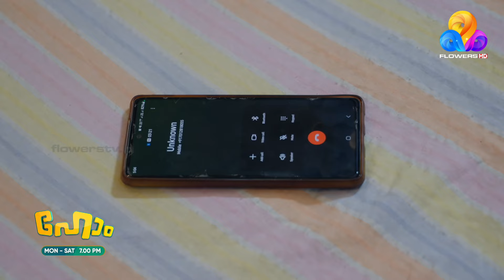അഞ്ജാതന്റെ ഫോൺകോളിൽ വിറങ്ങലിച്ച് ആവണിയും കുടുംബവും..!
ഹോം 🏠 | തിങ്കൾ മുതൽ ശനി വരെ രാത്രി 7 മണിക്ക് ഫ്ളവേഴ്സിൽ
Home | Monday to Saturday at 7.00 pm | Flowers